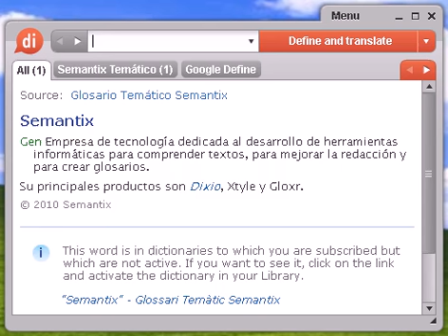Definición de berreo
Source:  Tesauro Español (OpenThesaurus) berrear 1 balar, balitear, balitar, balatinar (NoRAE) , gamitar, gemir 2 bramar, aullar, ulular, chillar, gritar, mugir, vociferar, bufar, roncar, tronar, gruñir, rugir 3 gritar, chillar, vociferar, rugir, rabiar, aullar © OpenOffice.org

berreo, diccionario, definición, significado, español, castellano, dixio